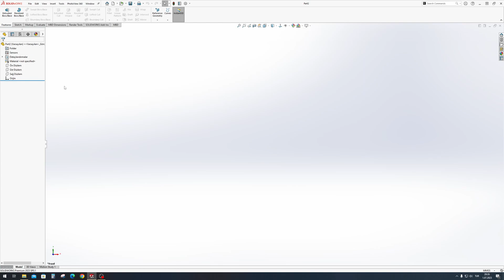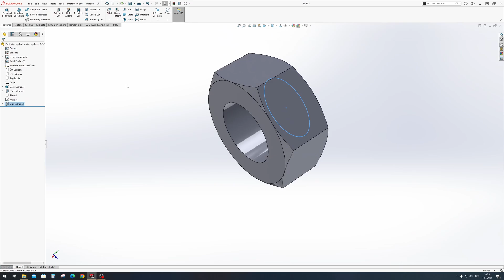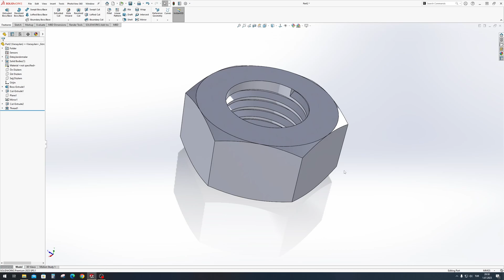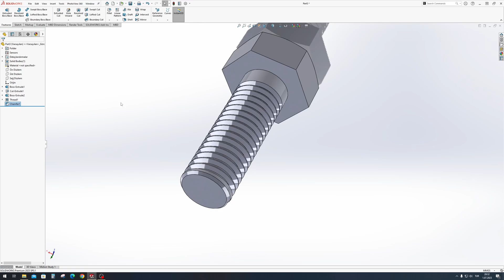Bolt and Nut Modelling (Somun ve Cıvata Modelleme) - SolidWorks 2023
Merhaba,

Yeni bir SolidWorks uygulama videosuna hepiniz hoş geldiniz! Bu video ile SolidWorksUygulama serimize kaldığımız yerden devam ediyoruz! 💫

Bu videoda SolidWorks2023 ile Somun ve Cıvata modelliyorum!

Teşekkürler! 👌